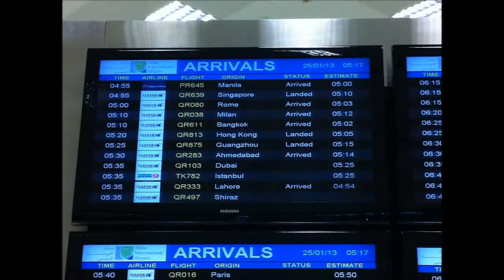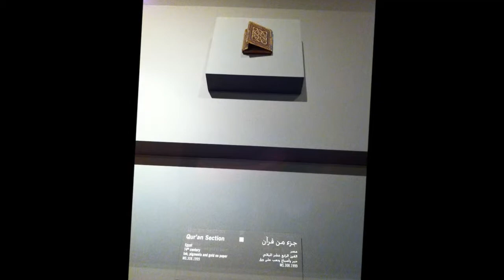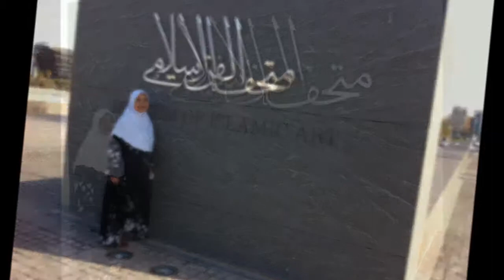Mak | Doha•Qatar | 2013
Mak came for visit